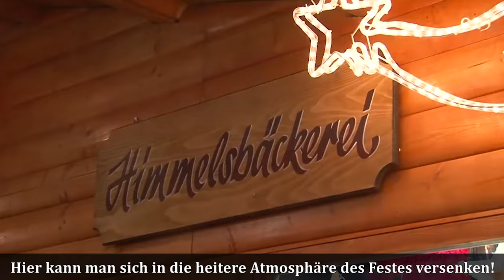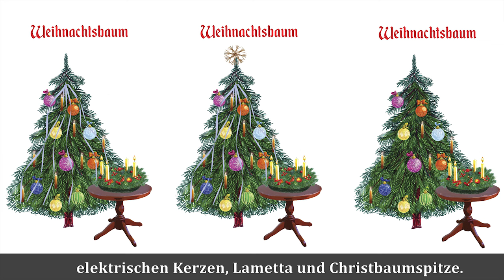Weihnachten in Deutschland - Deutsch A2, B1, B2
Alles über Weihnachten in Deutschland:
Was ist Advent, Adventskranz, Weihnachtsbaum?
Wer bringt eigentlich deutschen Kindern Geschenke?
Wo der leckerste Glühwein ausgeschenkt wird und vieles mehr

Всё о Рождестве в Германии:
Что такое Advent, Adventskranz, Christbaum?
Кто на самом деле приносит немецким детям подарки?
Где разливают самый вкусный Глинтвейн и многое многое другое!

Рождество в Германии vs Новый год в России

Weihnachten gilt als das wichtigste Fest der Christen. Die Vorweihnachtszeit beginnt mit dem Ersten Advent und dauert vier Wochen bis zum Heiligen Abend. Vor allem klingt Weihnachten wie ein Märchen für Kinder. Nachdem die erste Adventskerze angezündet wurde, schreiben die Kleinen ihren Wunschzettel. Dann bekommen die Kinder einen Adventskalender, an dem sich 24 Türchen oder kleine Säckchen befinden. Jeden Tag bis Heiligabend dürfen sie eines der Türchen oder Säckchen öffnen und kleine Geschenke, Süßigkeiten oder Weihnachtskärtchen entnehmen.

✖️Поддержать нас и помочь нам снимать видео можно. Вот карта сбера: 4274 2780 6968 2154